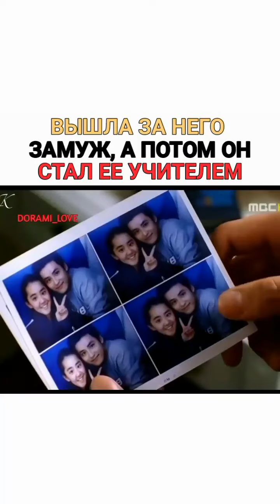Вышла за него замуж,а потом он стал её учителем // Моя прекрасная Невеста дорама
Видео взять с инстаграмма dorami_love